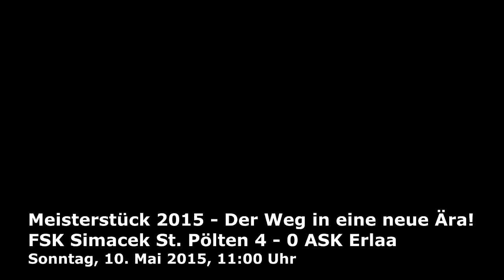FSK Simacek St. Pölten 4 - 0 ASK Erlaa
!! WICHTIG: Um dieses Video in besserer Qualität zu sehen, klicken Sie bitte auf Einstellungen (2. Button rechtes Menü) gehen und Qualität auf 720pHD ändern (auf Facebook via Mobiltelefon ist es je nach Aktualität Ihres Apps bereits voreingestellt!) !!

Meisterstück 2015:

ÖFB Frauen Bundesliga - 15. Runde
FSK Simacek St.Pölten-Spratzern - ASK Erlaa 4:0 (1:0)

Tore: Fanni Vago, Monika Matysová, Lisa Marie Makas und Nicole Billa